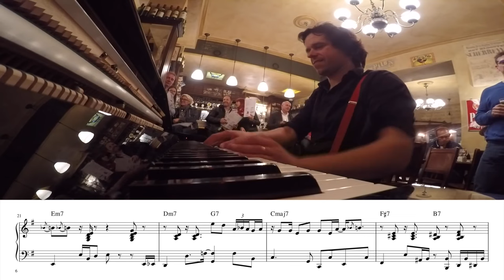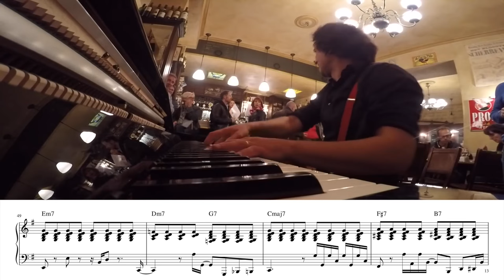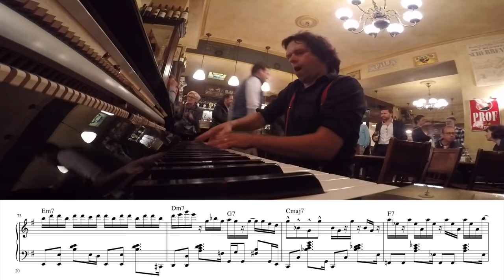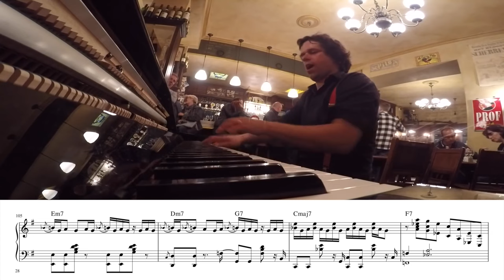this guy doesn't need a band.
📃 Download PDF & MIDI thru
1) PYP's boutique: